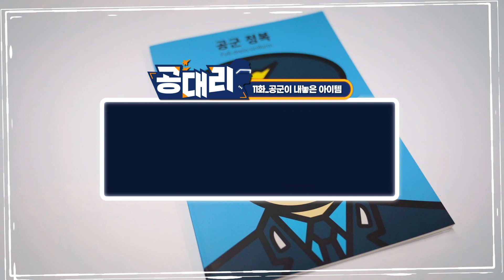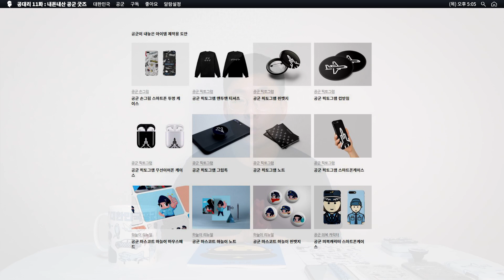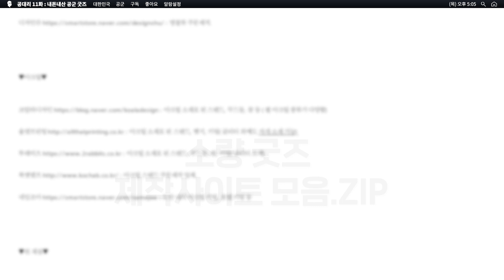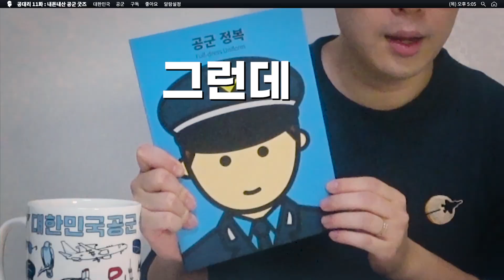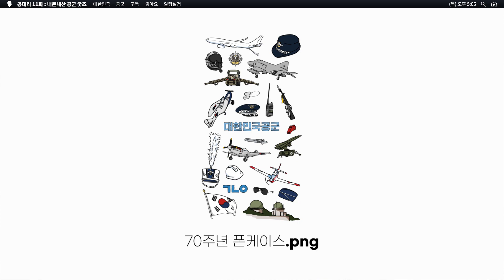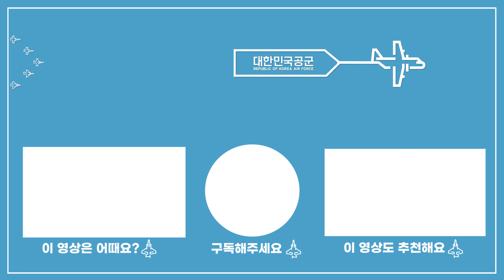공군이 디자인한 굿즈가 있다? [공대리]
공군 이야기를 쉽게 풀어드리는 공군 대위 LEE, 공대리!

공군의 자랑, 세련된 디자인의 '공군이 내놓은 아이템'
이벤트에 응모해도 당첨되지 않아서 답답했다면?
돈 주고 구매해서라도 소장하고 싶었다면?
공대리의 내돈내산 공군 굿즈 제작 후기를 들어보세요.
공군 굿즈를 소장하는 가장 확실한 방법을 공개합니다!

02:06 공대리의 내돈내산 공군 굿즈 리뷰
04:28 공군 굿즈 제작 방법
05:36 굿즈 사이트 검색 방법
06:01 공내아 도안 저작권 안내
07:31 JPG와 PNG의 차이점